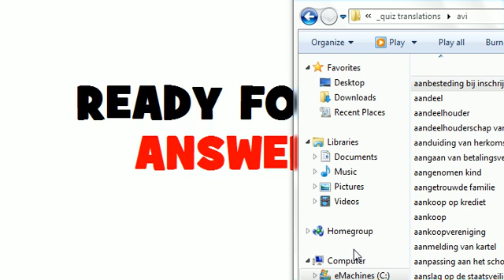DUTCH TRANSLATION QUIZ = haveninstallatie